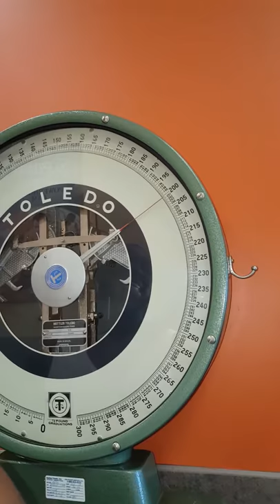I'm back from DOUBLE SHOULD & BICEP surgery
Yes I had a DOUBLE BICEP & SHOULDER surgery but I still have a cool EVIL LAUGH